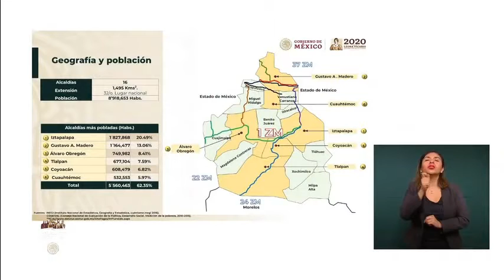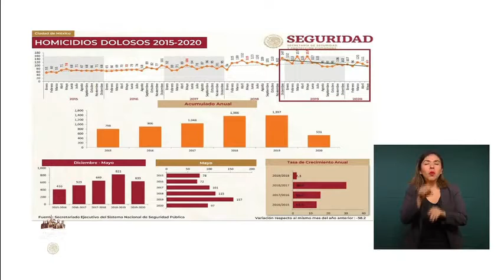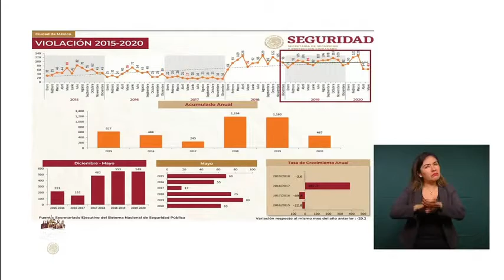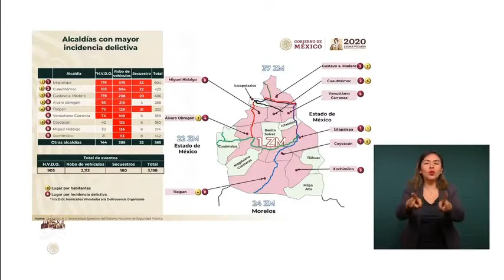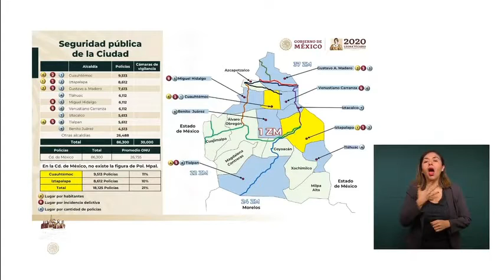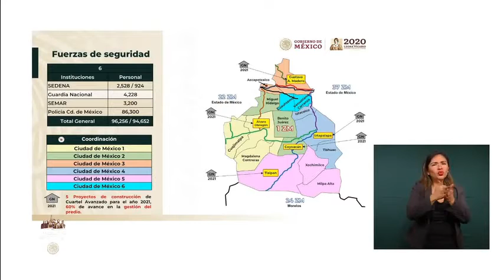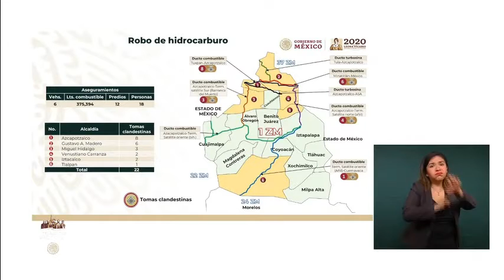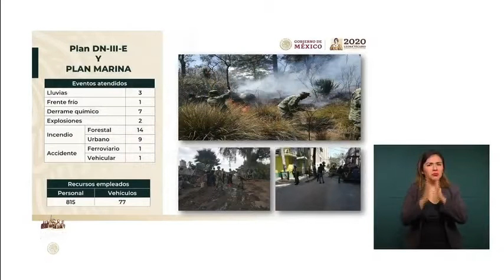Seguridad pública CDMX .Gral .Sandoval 24 junio 2020.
General Luis Cresencio Sandoval González. Secretario de la Defensa Nacional
Gobierno de México.24 de junio de 2020.